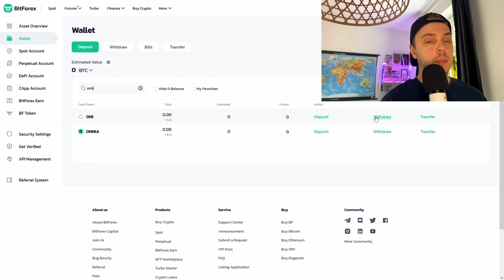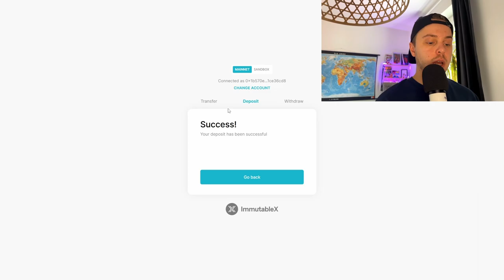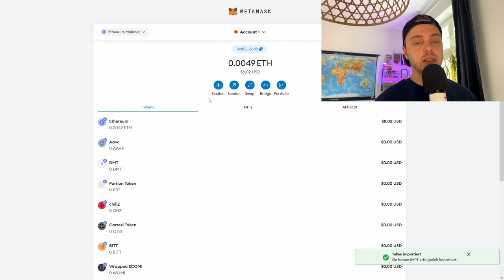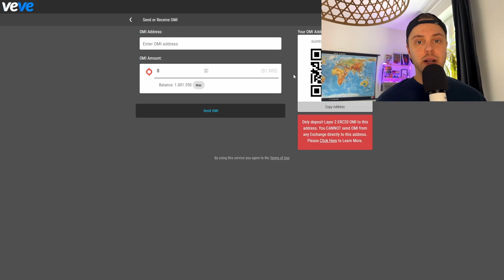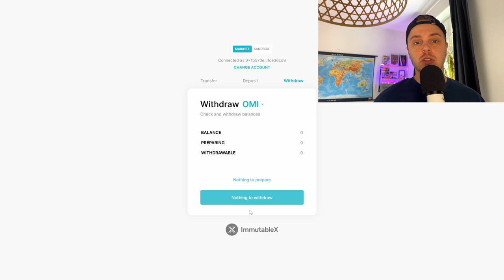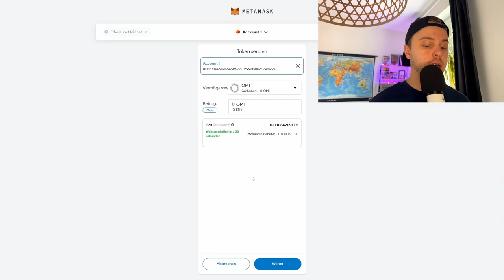OMI Token Transfer in die VeVe App (Re-upload) | VeVe deutsch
↪️ Wie bekommt man die OMI Token vom Layer 1 in die VeVe App (Layer2) und wieder zurück, dass zeige ich dir in diesem Video!

Abschnitte:
00:00 Intro
00:47 Auf die VeVe App
04:30 Von der VeVe App
06:28 Outro

📌Quellen:
▫️ Medium Artikel IMX: